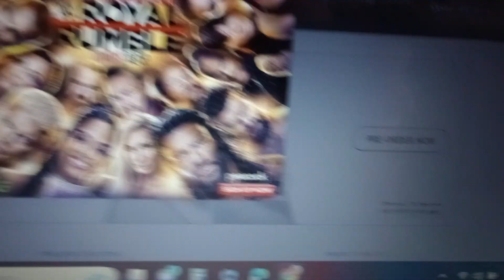My Royal Rumble 2024 Prediction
3 Men 3 Women